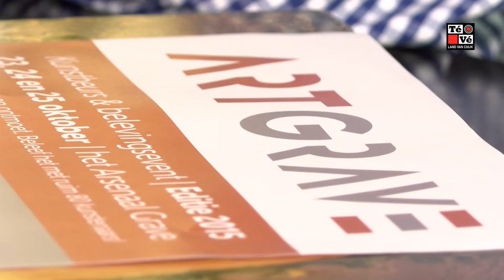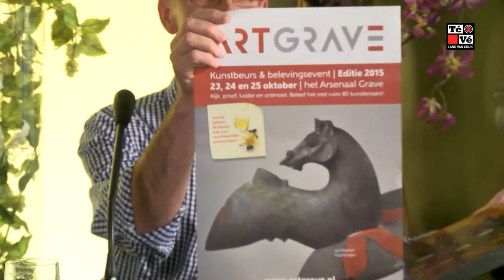Nieuwscafé 9-10-2015 Mark van der Linden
Mark van der Linden weet alles van de kunstbeurs Art Grave. Deze beurs vindt plaats in het Arsenaal te Grave. Of het hele gebouw gebruikt wordt en met welk soort kunst het gevuld zal worden zal hij u vertellen. Vietnamese kunst zal ook te zien zijn, maar hoe komt Mark aan dit soort kunst? U ziet het in dit fragment.